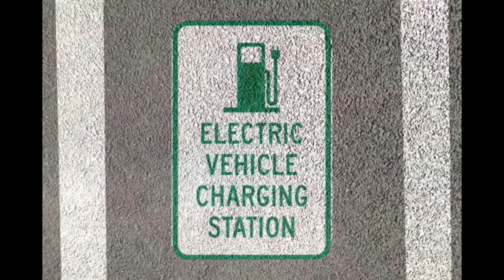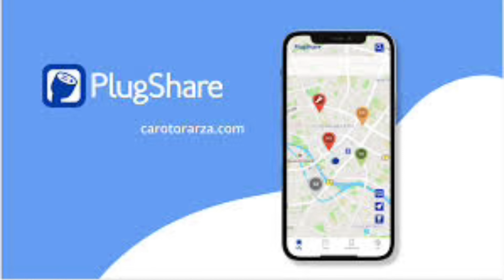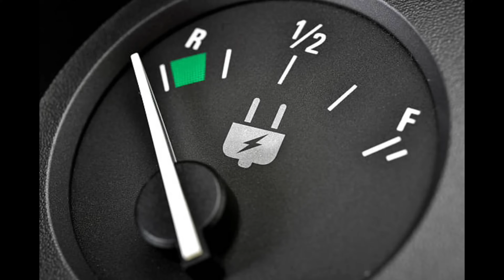EV Charging Stations in Washington | Electric Vehicle Charging Station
Hi there! In this video, we'll be talking about electric vehicle (EV) charging stations in the state of Washington.

Types of charging stations in Washington:
Charging station networks in Washington:
 several ways to locate EV charging stations in Washington.